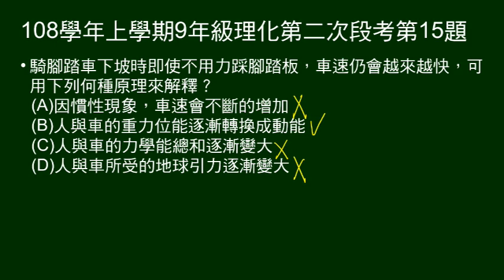108學年上9年級理化二段第15題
騎腳踏車下坡，不踩踏板也會愈來愈快，可用何種原理解釋。